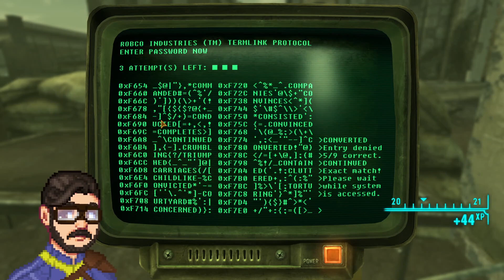Fallout'athon Fallout New Vegas! 15